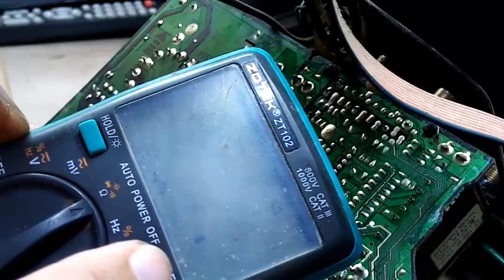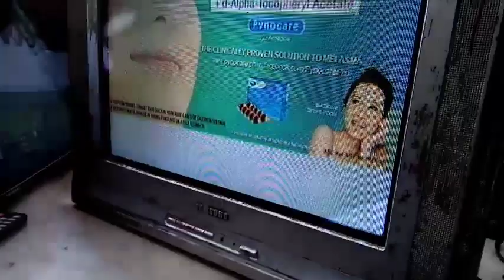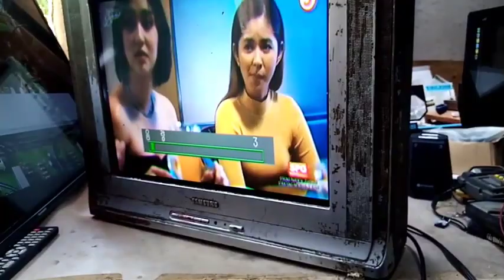natuluan ng ulan ang tv nang may ari nawalan ng power.samsung crt tv 21inch.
natuluan ng ulan ang tv ng may ari nawalan ng power...pag natuluan ang tv ninyo ng ulan wag muna e saksak.tanggalin muna ang cover sa likod ng tv at ibilad sa araw mga isang oras bago nyo esaksak..subscribe like & share comment..
repair# samsung crt tv